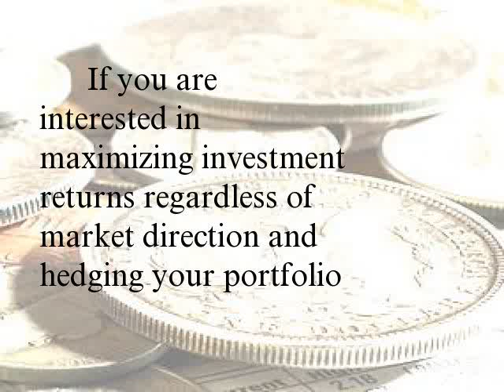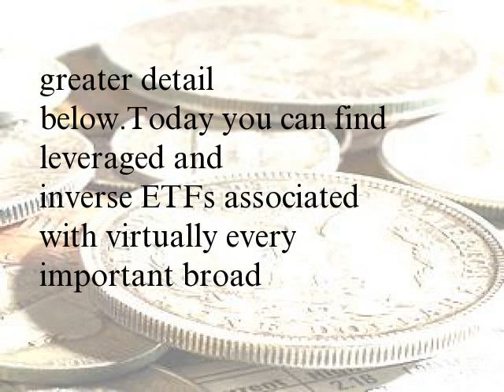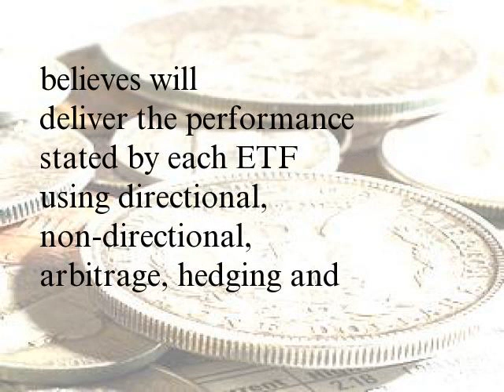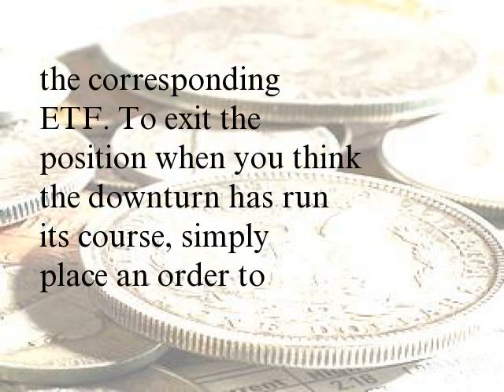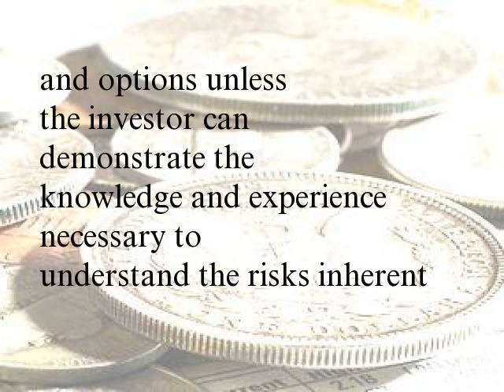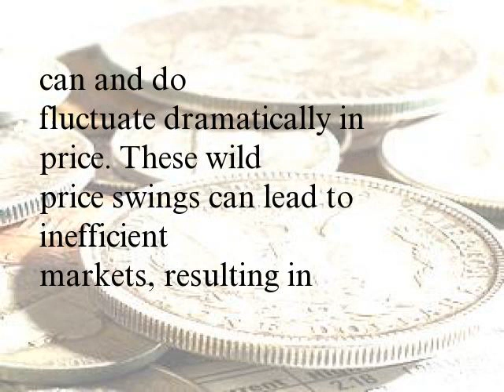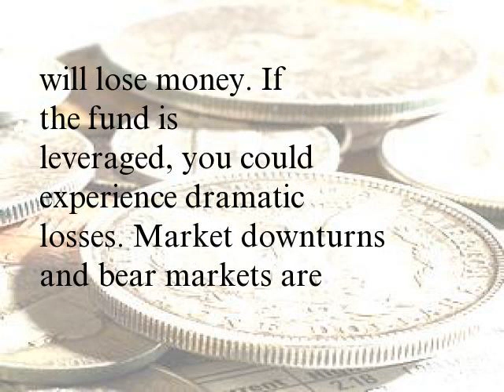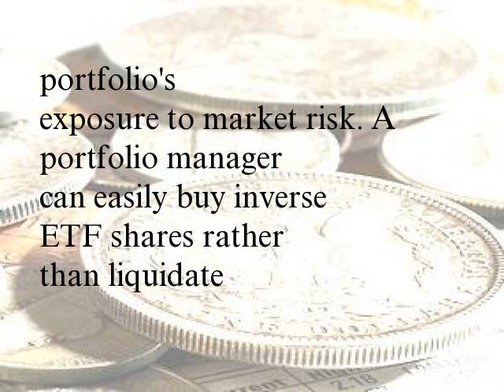Inverse ETFs Can Lift A Falling Portfolio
If you are interested in maximizing investment returns regardless of market direction and hedging your portfolio against market risk, inverse ETFs offer a convenient way to accomplish these objectives.
Tutorial: Exchange-Traded Funds
ETFs in GeneralExchange-traded funds (ETFs) are similar to other packaged investment products like mutual funds but with several compelling differences. Like mutual funds, ETFs can provide investors with a diversified portfolio of securities designed to meet a wide range of investment objectives. Other characteristics such as access to professional investment management and exposure to alternative asset classes can be accomplished by using either investment product.
In contrast to mutual funds, ETFs trade on exchanges and are continuously priced in real time, much like equity securities. ETFs are ideal for providing investors with access to a host of sophisticated investment strategies unavailable in long-only portfolios and other strategically allocated investment programs. One could ostensibly argue that ETFs are vastly superior to mutual funds in this respect. This distinction is significant and will be explored in greater detail below.
Today you can find leveraged and inverse ETFs associated with virtually every important broad market benchmark, macroeconomic sector and most key industry groups. (For more on ETFs in general, see An Inside Look At ETF Construction.)
Unique CharacteristicsThe first unique characteristic is self-evident: inverse ETFs seek investment results that correspond to the inverse (opposite) of the benchmark, or index, with which they are associated. For example, the ProSharesShort QQQ ETF (AMEX:PSQ) seeks results that correspond to the inverse of the performance of the Nasdaq 100 Index. If you anticipate a downturn in the Nasdaq 100, you would simply buy shares in PSQ.
Another unique characteristic is the use of derivative instruments. Exchange-listed futures and options on futures contracts, swaps and forward agreements, and listed options on individual securities and securities indexes are typically used. The investment advisor to the ETF will trade or invest in derivative instruments that he or she believes will deliver the performance stated by each ETF using directional, non-directional, arbitrage, hedging and other strategies. (Keep reading about this subject in An Introduction To Swaps.)
Usually, investment capital held in the legal trust underlying each inverse ETF is not invested directly in the securities of the associated index's constituents, unlike long-oriented ETFs. Also, assets not currently invested in derivatives or securities are frequently invested in short-term debt and/or money market instruments. The yields associated with these debt instruments contribute to the portfolio's total return and can be used as collateral (margin) for open derivative positions.
A number of inverse ETFs seek to deliver returns that are multiples of the benchmark, or of the benchmar